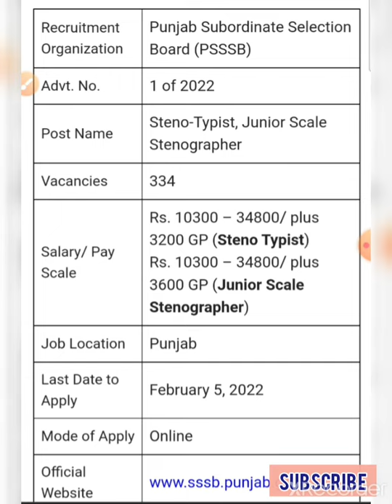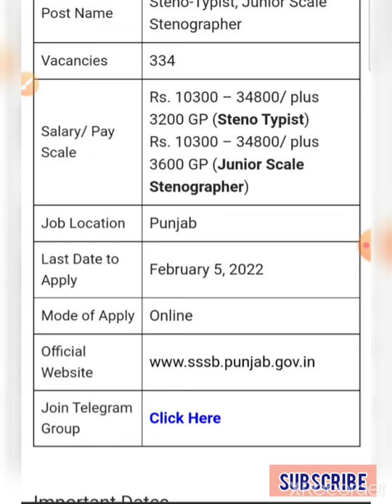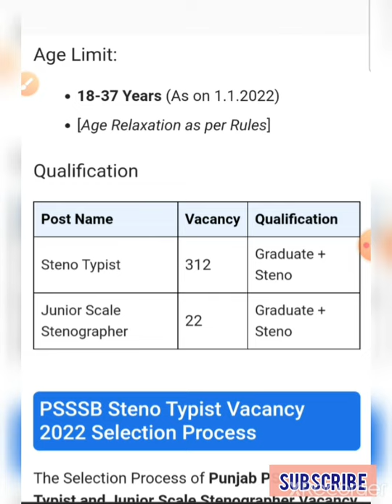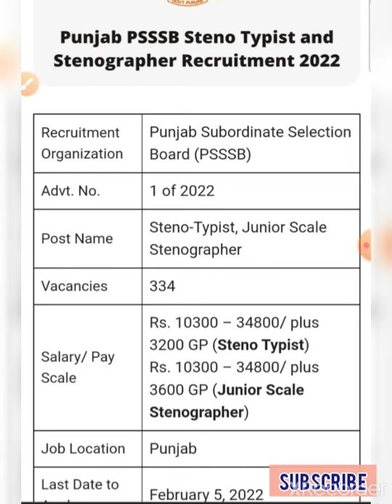Latest Stenographer Vacancy 334 post 🇮🇳🇮🇳 psssb # पंजाब सरकार 💐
Latest Stenographer Vacancy 334 post 🇮🇳🇮🇳 psssb # पंजाब सरकार 💐 ‎@SHORTHAND LAB PRAYAGRAJ

link psssb Stenographer vacancy

Legal Dictation
Legal Dictation
@Shorthand Lab Prayagraj

Here you can get all types of information related to stenography